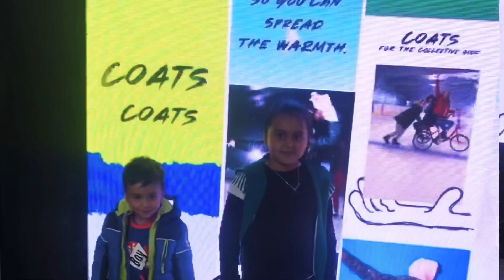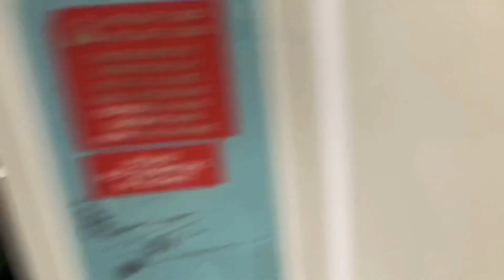Saturday, Family day 01-18-2020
Kids fun day